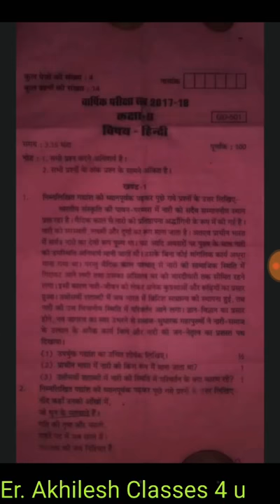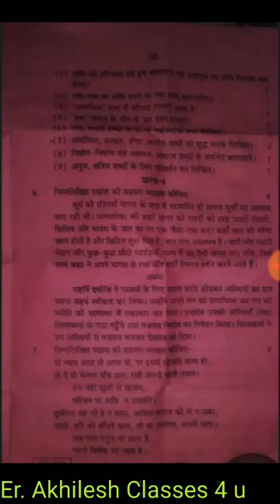9th CLASS RBSE वार्षिक परीक्षा 2018 | previous year question papers rbse